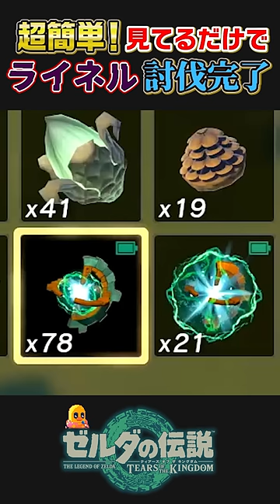超簡単！見てるだけで"白銀ライネル"を倒す方法！【ゼルダの伝説 ティアーズ オブ ザ キングダム | Zelda: Tears Of The Kingdom | cheese Lynel】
【ゼルダの伝説】ティアーズ オブ ザ キングダム 実況

How to defeat Silver Lynel just by looking at it | Zelda: Tears of the Kingdom

💎ゾナニウム鉱石を短時間で大量に稼ぐ方法！オススメ周回ルート！

👉私のはじめてのゼルダの伝説（ブレスオブザワイルド）

📮お問合せご依頼はこちら

【チャンネルメンバーシップ】について
普段動画でカットされている
作業シーンなどを公開しています👷‍♀️🏝

OP・アイキャッチ映像制作【FJ lugoさん】